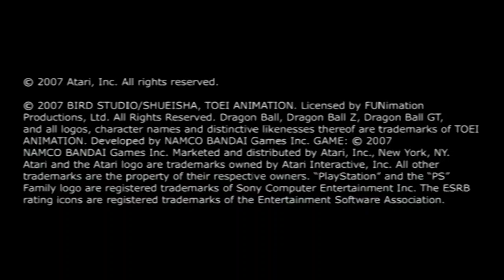DBZ BT3 Freeza vs Z Warriors (Very Hard)